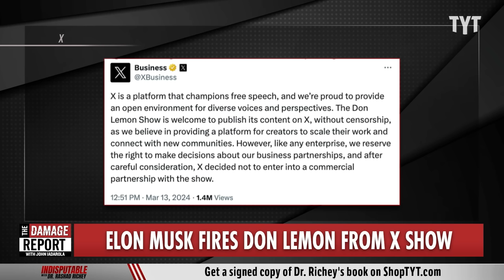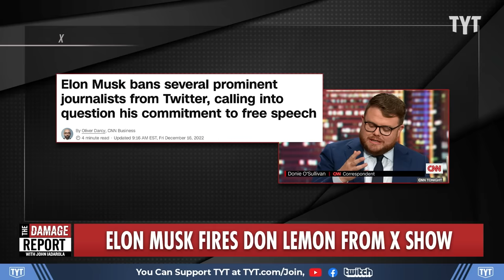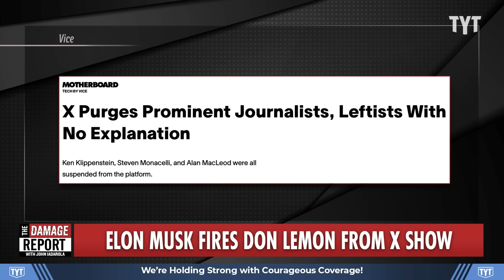Elon Musk Finally Cornered By Don Lemon, SNAPS With Insane Retaliation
Elon Musk completely loses his mind after getting cornered by the truth during Don Lemon interview and lashes out against Lemon pulling his contract in humiliating tantrum. John Iadarola breaks it down on The Damage Report.

Don Lemon Grills Elon Musk About Meeting with Trump: ‘Did He Ask You for Money?’

"Don Lemon interviewed Elon Musk and asked about a recent encounter the Tesla CEO had with former President Donald Trump.

Last week, Maggie Haberman reported in the New York Times that Trump, who is the presumptive Republican nominee and is beset by financial issues, met with fellow billionaire Musk and some wealthy Republican donors in Florida.

Trump is currently appealing a $354 million civil judgment against him in New York. With interest, the former president may owe more than $450 million. He is also appealing an $83.3 defamation judgment against him for defaming a woman whom he was found liable for sexually assaulting, for which he was ordered to pay $5 million. Additionally, Trump is under indictment in four jurisdictions and faces rapidly mounting legal bills."